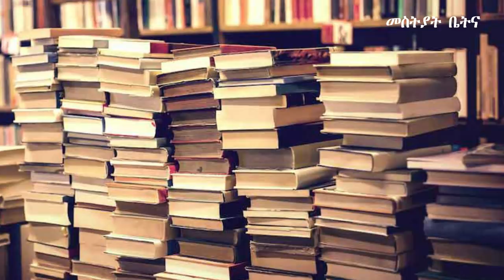Mestyat Betna | ንዝመጽእ ቀዳም ኣብ ፍራንክፉርት ዘሎ መደብ እንታይ እዩ?